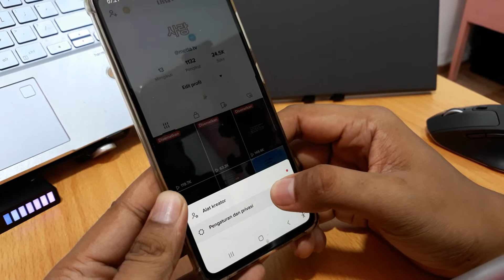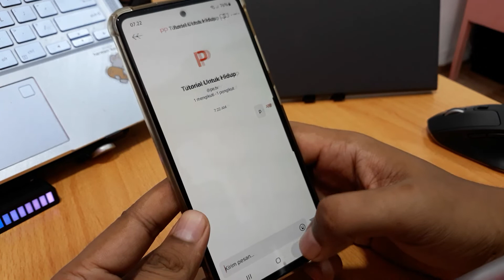Cara Balas Pesan di Tiktok